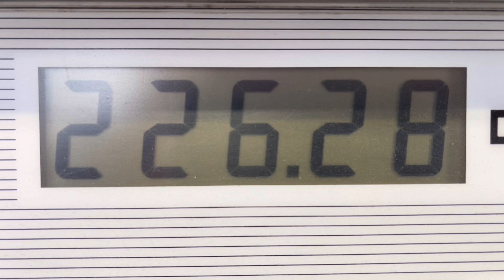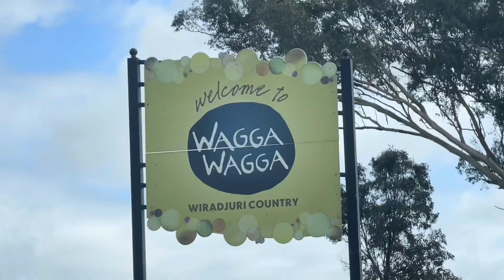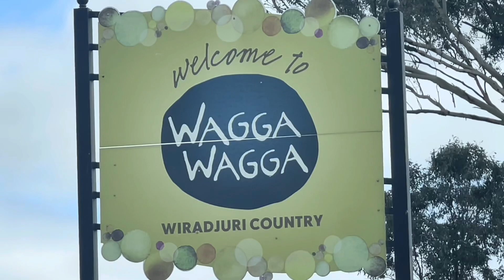The road to Wagga Wagga 2022 King of MX NSW State Motocross Titles | Division 2 50cc